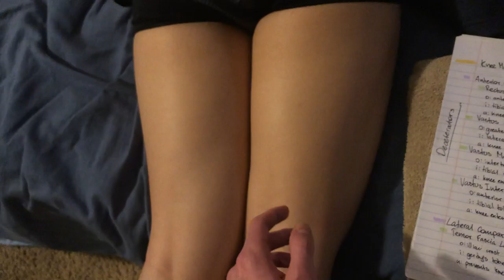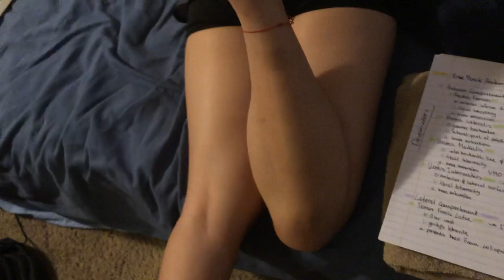Knee Muscular Anatomy